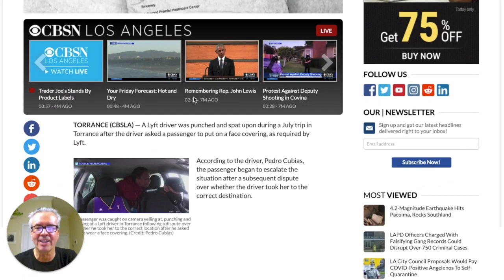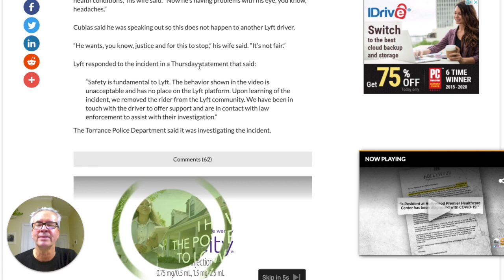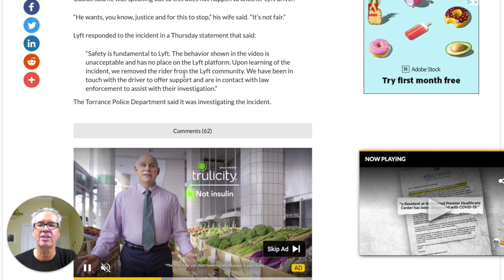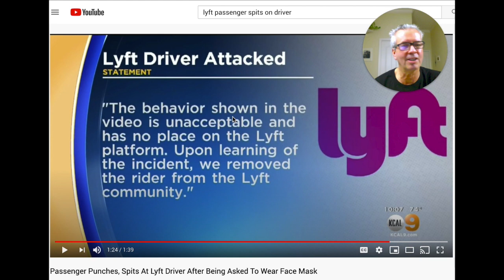Lyft Driver Assaulted Over Enforcing Mask Policy! ( Jay Cradeur's Reaction)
A popular video of a Lyft Driver Getting Spit On And Hit During Ride has been circulating on youtube. This is a Lyft driver assaulted over enforcing the mask policy! In this video, senior contributor Jay Cradeur watches this video and reacts live to it. He also gives some key takeaways from watching the video that drivers can do to protect themselves from these types of situations.